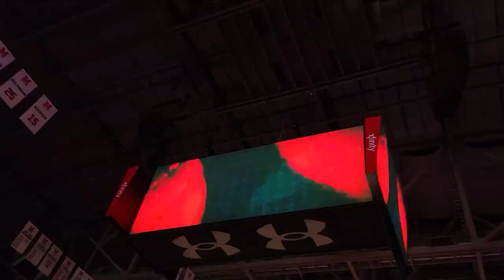Maryland Terrapin basketball player introductions before Northwestern (senior day)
What you don't see on TV - the up close view of the player introductions for the Terps.